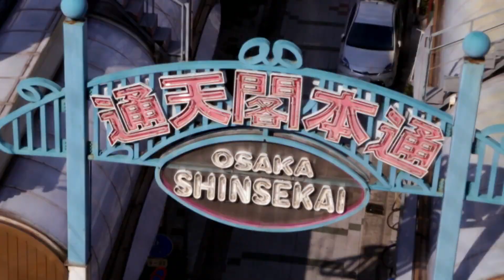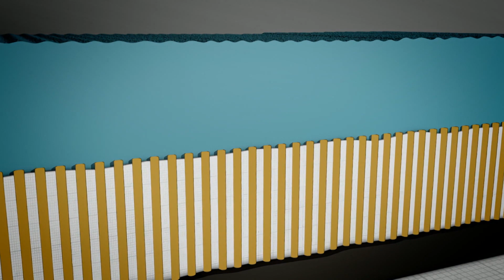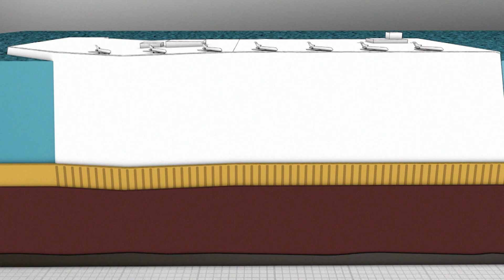इंजीनियरों ने कैसे डूबते हवाई अड्डे को बचाया | Sinking Airport in Japan | Discovery Plus India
जापान के ओसाका में जगह की कमी के कारण हवाई अड्डा समुद्र में बनाया गया है | शुरू होने के 7 साल बाद यह हवाई अड्डा लगभग12 मीटर प्रशांत महासागर में धस गया था | आज भी यह हवाई अड्डा समुद्र में डूबता जा रहा है |
इनक्रेडिबल इंजीनियरिंग ब्लंडर्स में देखिये कैसे इंजीनियरों ने इस डूबते हवाई अड्डे को बचाया |

Japan's second-largest city Osaka is so packed that it barely has free space to park a campervan. This is the reason why somebody came up with the idea of making its airport in the sea. However, just after 7 years of its inauguration, it had plunged 12 meters into the Pacific Ocean and is still sinking. Watch this video of Discovery Plus India to find out how Incredible Engineering Blunders of engineers saved this airport from sinking into the ocean.